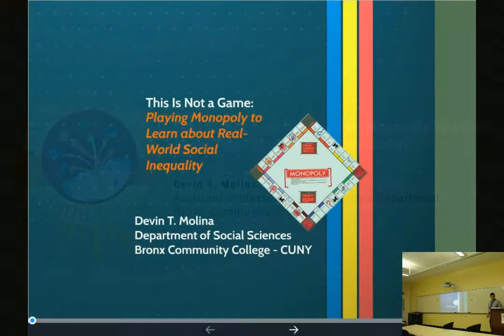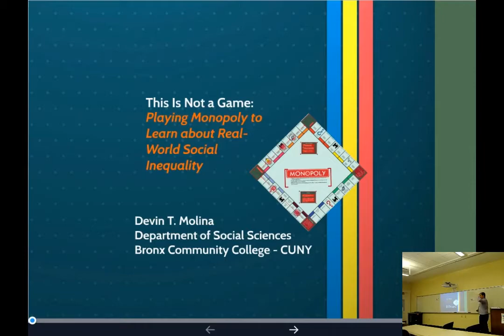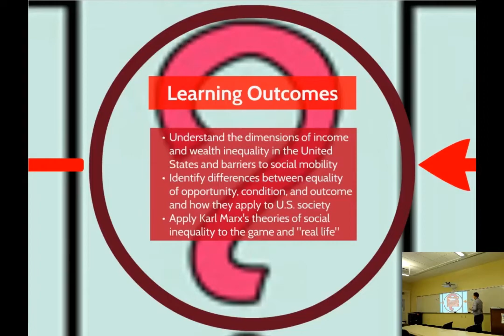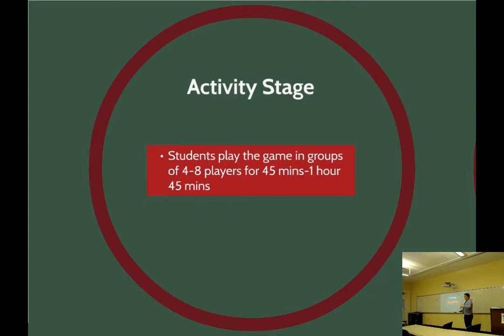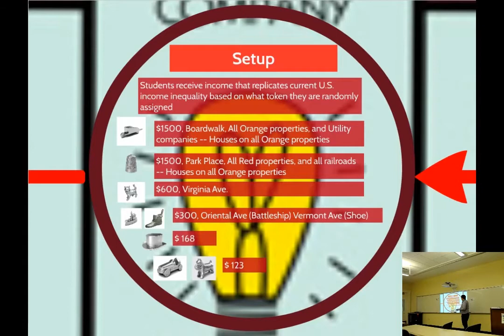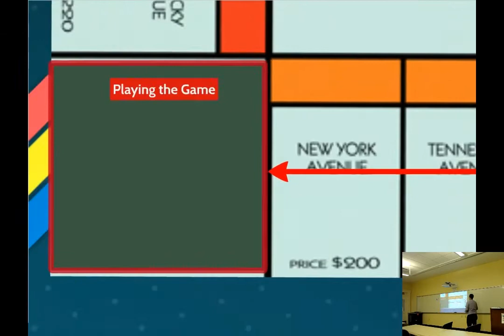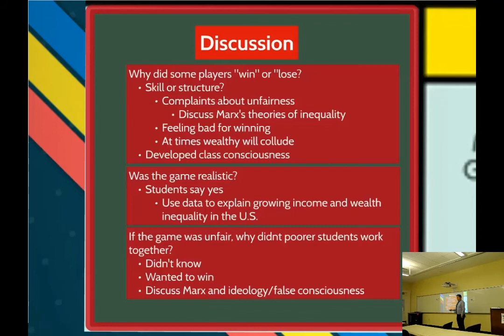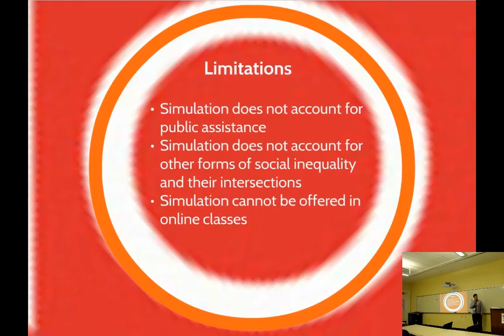This Is Not A Game Playing Monopoly to Learn about real World Social inequality 2017